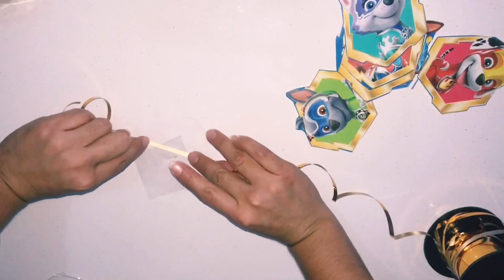Decoración sencilla para fiesta de paw 🐾 Patrol Niña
Hola 👋
Espero que estén bien, aquí les traigo este pequeño video para decorar una fiesta con el tema de paw patrol para niña, algo sencillo pero bonito